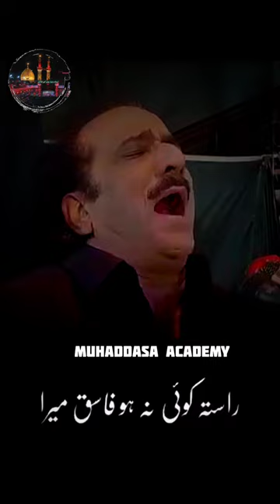Ayam e Fatima Kalam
Ayam Fatima as